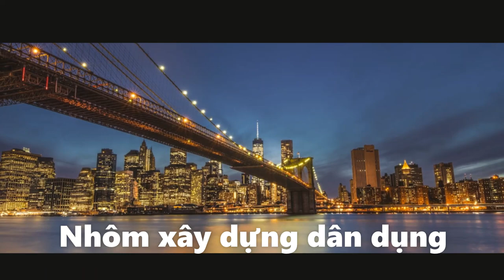Nhôm VIỆT Ý KẾT NỐI THÀNH CÔNG Công ty TNHH ĐT PT TM Và DV Việt Ý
Công ty TNHH ĐTPT TM VÀ DV Việt ýlà một trong những DN hàng đầu Việt Nam về chế tạo và Cung cấp thương mại dịch vụ các loại:
Ngành nghề kinh doanh
Sản xuất Nhôm, Thanh định hình, Cửa nhôm kính, Nhôm kính,…
Thiết kế và thi công nhôm kính, vách ngăn nhôm kính,…
Đầu tư phát triển bất động sản và các công trình phụ trợ…..
Kinh Doanh thương mai và dịch vụ hàng hóa phụ trợ…..

Cửa nhôm kính, cửa ray treo, cửa chống côn trùng, cửa thăm trần
Dàn băng tải, dàn thao tác
Gia công cửa nhôm kính: hệ nhôm PMA, Xingfa, Việt Pháp,….
Hộp y tế đầu giường, khung bàn ghế nhôm, nạng nhôm,…
Khung in, khung lọc gió, khung mành rèm
Làm chắn nắng, chuyên lốc vòm, mặt dựng nhôm kính, lan can kính,…
Nhôm Anode mạ màu, nhôm cầu đường, nhôm công nghiệp,…
Nhôm cửa gió điều hòa, nhôm cửa thảm trần thạch cao
Nhôm đèn cao cấp, nhôm đèn led công nghiệp, nhôm đèn led
Nhôm định hình
Nhôm giá hành lý ô tô
Nhôm hệ Đông Anh
Nhôm hệ Việt Pháp
Nhôm hệ Việt Ý
Nhôm hệ Xingfa
Nhôm hộp quảng cáo, nhôm khung hội chợ, nhôm khung máy sấy, nhôm khung máy, nhôm nẹp thảm, nhôm nội thất, nhôm ống cột đèn đường, nhôm phòng sạch
Nhôm tản nhiệt Nhôm U, nhôm V, nhôm vỏ điện thoại,thang nhôm….
Thiết kế khung nhôm kính
Thiết kế lắp đặt vách ngăn văn phòng nhôm kính, tường kính xây dựng
Vách ngăn di động, vách ngăn kính, vách ngăn vệ sinh, vách ngăn xây dựng, vỏ máy bơm
Phụ Kiện nhôm kính